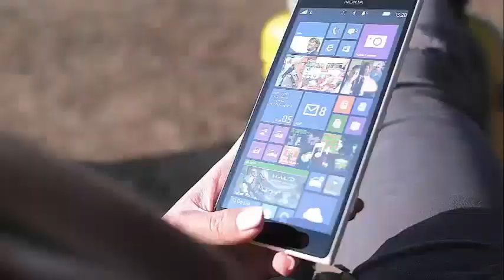Sam Dekker and his fiance Olivia Harlan share photos of their amazing wedding